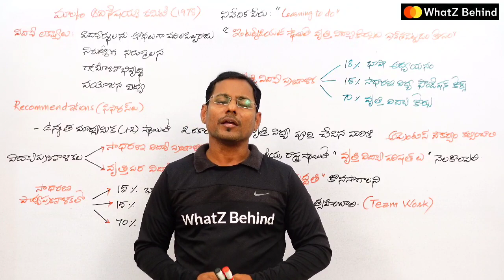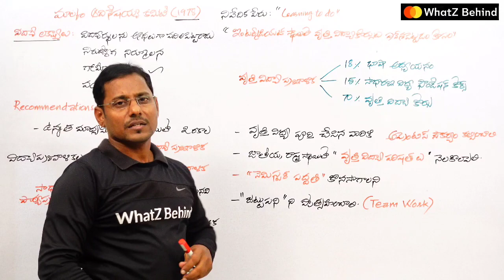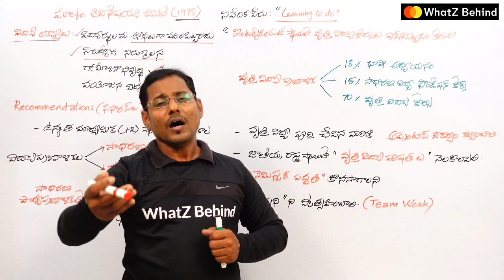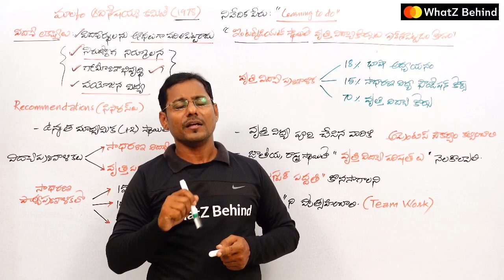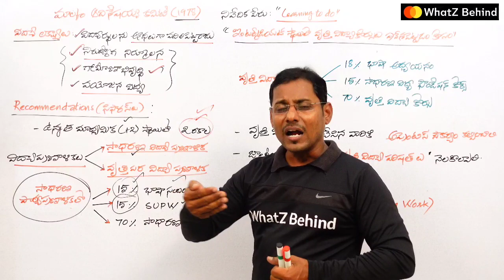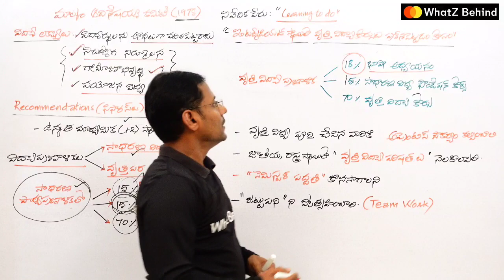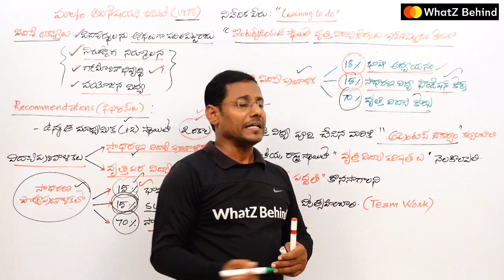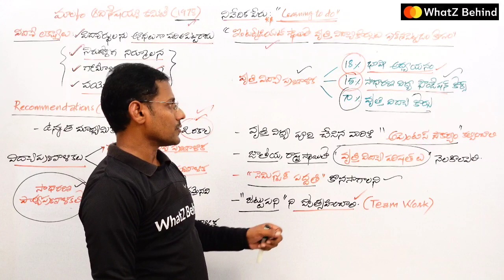GURUKULA PIE for SGT SA and LP || Malkam adisheshaiah committee || Best PIE online classes for DSC